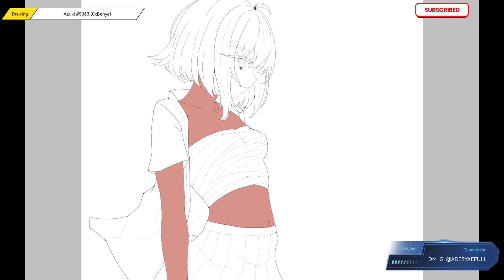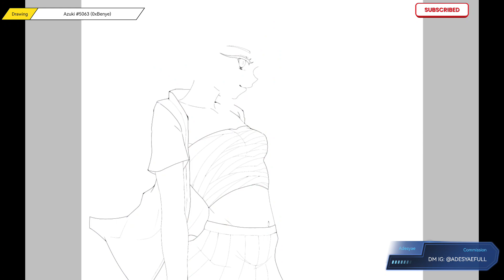Speed Drawing Azuki 5063 | Azuki Art Contest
Hi, In this video I will share my Timelapse or Speed Drawing, namely I drew the Azuki 5063 which is owned by 0xBenye.

The application I use is Ibis Paint X (Android). And the device used is Huawei Matepad 11 2023.